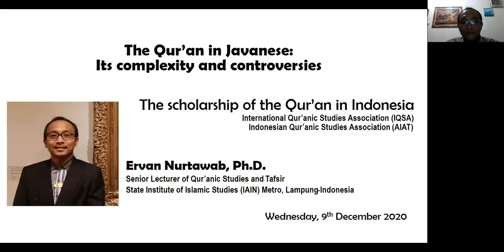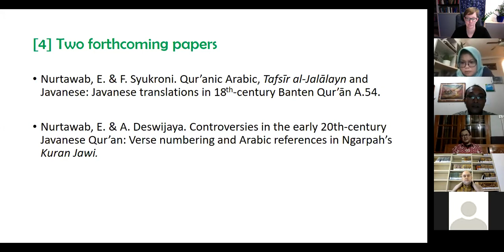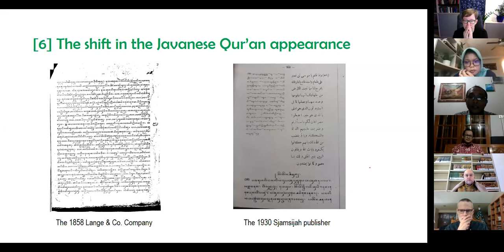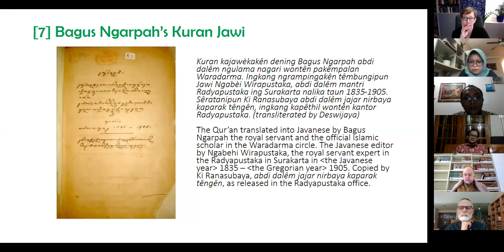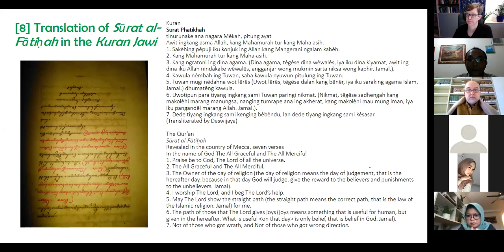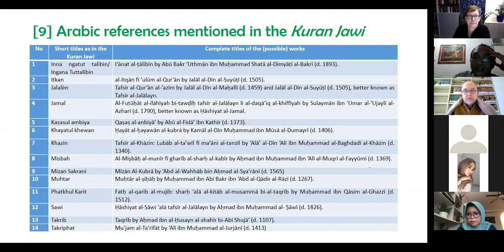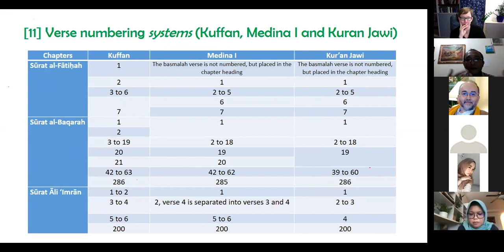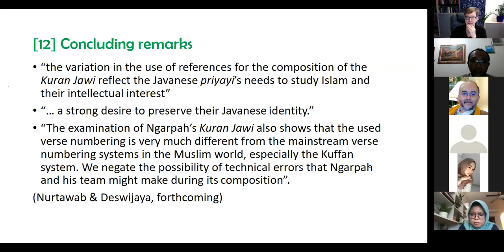"The Qur’an in Javanese: Complexity and ....." Ervan Nurtawab - IQSA-AIAT Zoom Talk Series #9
Qur’anic Studies in Indonesia:
A Zoom talk series hosted by the International Qur’anic Studies Association (IQSA) and the Indonesian Qur’anic Studies Association (AIAT)
Convenors: Johanna Pink and Lien Iffah Naf’atu Fina
All talks will take place from 8–9pm Western Indonesian Time.

Studi Al-Qur’an di Indonesia: Seri webinar yang diselenggarakan oleh International Qur’anic Studies Association (IQSA) dan Asosiasi Ilmu Al-Qur’an dan Tafsir se-Indonesia (AIAT)
Convenor: Johanna Pink dan Lien Iffah Naf’atu Fina
Webinar dilaksanakan setiap hari Rabu, mulai tanggal 14 Oktober sampai 30 Desember 2020, pukul 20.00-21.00 WIB